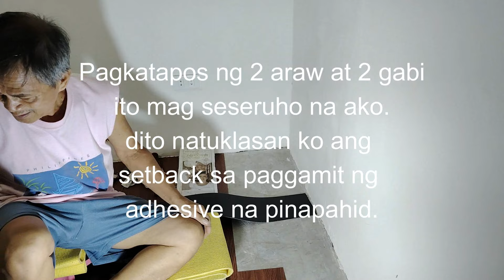VINYL INSTALLATION D I Y 1st experienced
basta lakas lang ng loob at konting research sa dapat mong gawin, marami kang bagay na sa palagay mo di mo kaya na magagawa mo pala